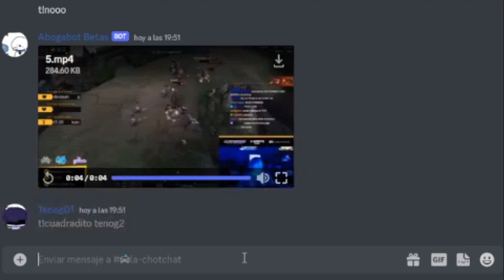unanse a mi discord cabrones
Aca van a poder ver mi bot de mierda, mi juego de mierda 96ml y mis hermosos dibujos: